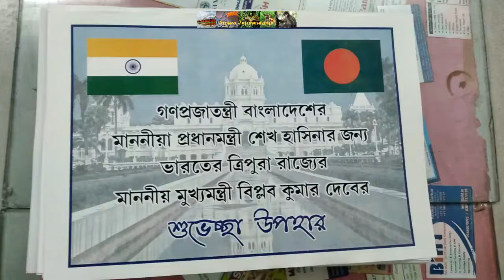Tripura CM Sends Pineapples For Bangladesh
ত্রিপুরার মুখ্যমন্ত্রী বাংলাদেশের জন্য আনারস প্রেরণ করেছেন